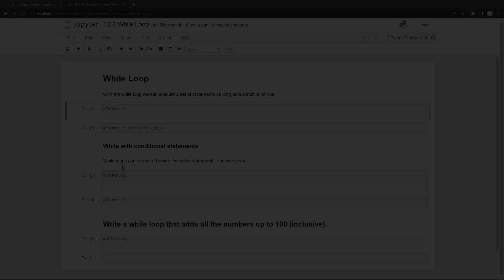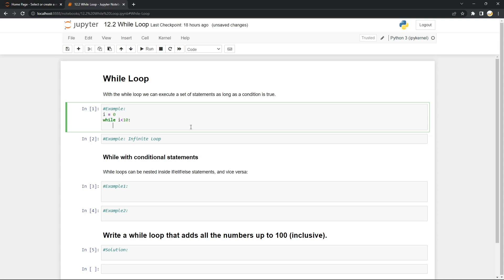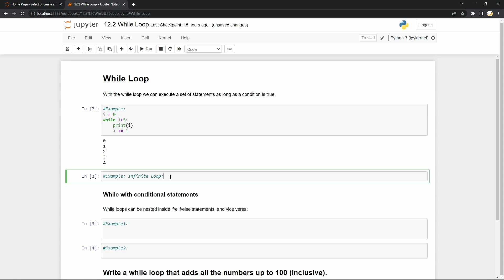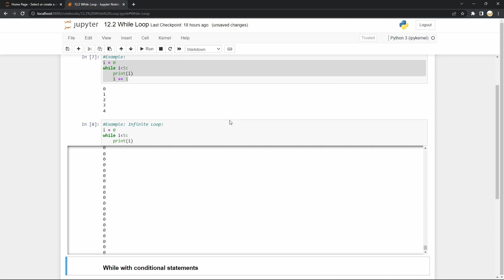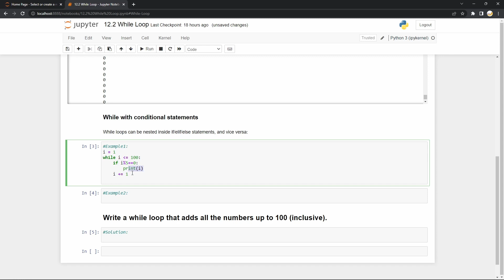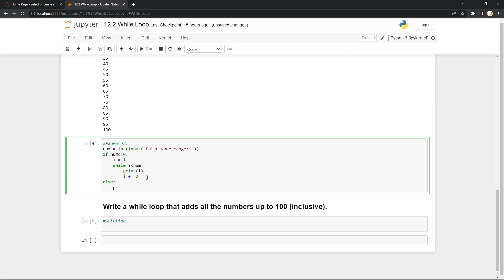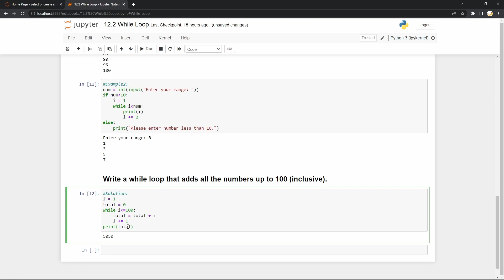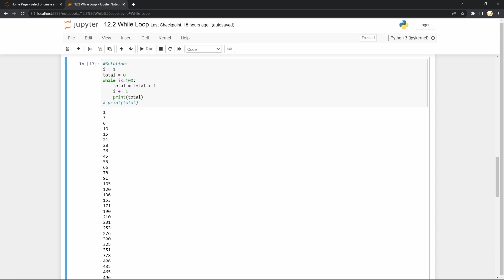12.2 While Loop || Python Programming Crash Course in Nepali || NextStep InfoTech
This Python Programming Crash Course in Nepali show how to get started with Python. We will be covering all the basic to intermediate topics related with Python Programming and at last we will develop 3 simple projects.

You can get all the notebooks and python files in our GitHub.

This Crash Course is minimized version of 50hrs Python Programming course provided at NextStep InfoTech Training Center.

0:00 Intro
0:22 While Loop
5:30 While Loop with Conditional
8:58 Exercise
11:54 Outro

➡️ 01 Introduction
➡️ 02 Installation
➡️ 03 Comments
➡️ 04 Variables
➡️ 05 Built in functions
➡️ 06 Data Types
➡️ 07 More on Variables
➡️ 08 Operators
➡️ 09 Type Conversion
➡️ 10 Getting User Input
➡️ 11 Conditional Statements
➡️ 12 Loop
➡️ 13 More about Str
➡️ 14 More about List
➡️ 15 More about Dictionary
➡️ 16 Function
➡️ 20 Modules
➡️ 21 Tic Tac Toe Game
➡️ 22 Library
➡️ 23 Web Scraping Project
➡️ 24 Image Manipulation Project

About NextStep InfoTech

We are NextStep InfoTech Training Center Pvt. Ltd. We are group of IT Professionals, Engineers and Industry Experts gathered together to provide quality IT education, computer and software trainings.
We offer well-structured complete professional training in various Programming Languages, Web Designing, Graphic & Multimedia, CAD Software, Application Software as well as Development Training that is based upon the current recruitment needs in the industry.

✨Vision:

"To uplift professional growth through skilled manpower in the field of IT and advance our nation in future technological advancement of the world."

🎯Mission:

"NextStep InfoTech's team is and will be dedicated to develop and convey quality IT, computer and software training to all; following up to-date teaching-learning method, facilitating effective interactions among faculty, management and students and acting as a contributing institution towards nation."

+ Quality IT Education
    - Programming Languages
    - Graphic Design and Multimedia
    - Cloud Computing and Cyber Security
    - AI and Machine Learning
    - Project Management and Quality Analysis

+ Computer Trainings
    - Microsoft Packages
    - CAD and GIS Softwares
    - Accounting and Bank Softwares
    - Animation Softwares